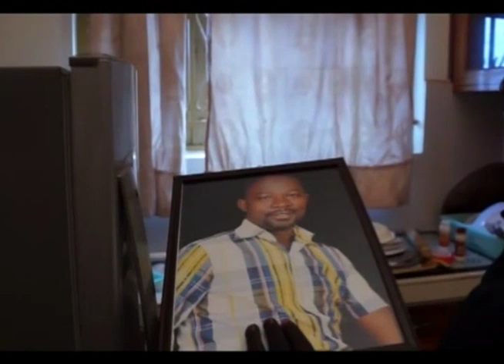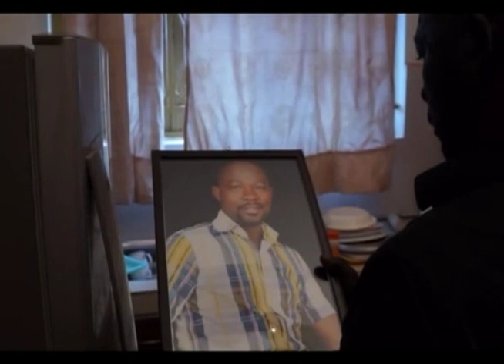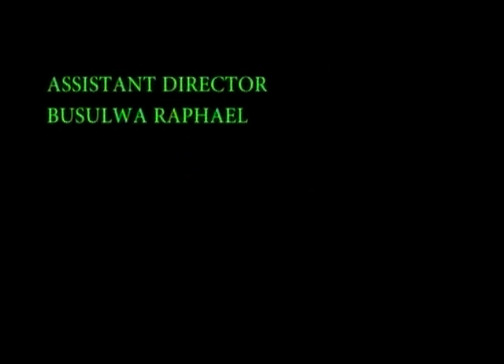OMUZIMU GWA BAWE GUMUKOZESA EKIRO BY LUTAKOME TONY KAYANJA VJ EMMY UGANDA TRANSLATED MOVIES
OMUZIMU GWA BAWE GUMUKOZESA EKIRO